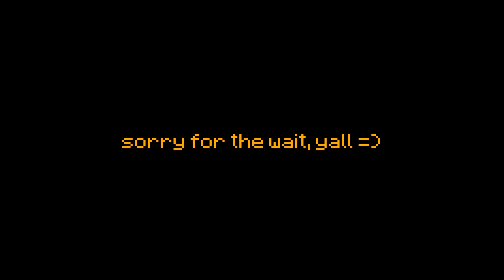AthelSMP - Episode 3 Teaser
This episode was put off for so long due to extenuating circumstances, including things happening in my own personal life, as well as other members' lives. I wanted to make sure everything would be alright before proceeding to work on anything SMP related for a bit,

I'll see you this December. I promise :)